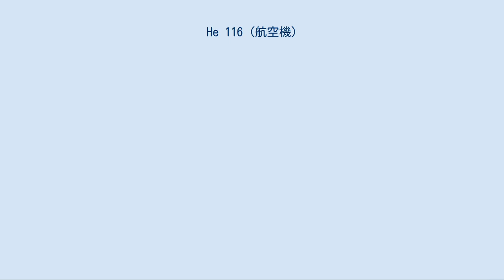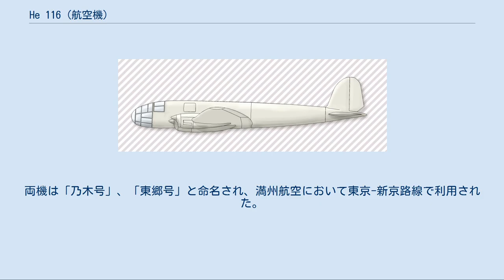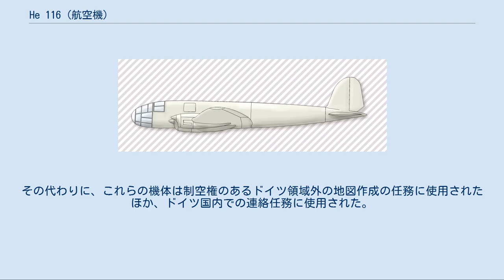He 116 (航空機)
ハインケル He 116 He 116の側面図 ハインケル He 116は、ドイツと日本の間で航空郵便を運ぶためにハインケル社で開発、製造された長距離郵便機である。
この任務のために数機が、同様に長距離偵察機として少数が製造された。
 He 116の設計は、アフガニスタンのパミール高原越えの航空路を計画していたルフトハンザ航空が1936年に出した要求に応えて始まった。
膨大な燃料を搭載して7,600 mの高さを越えなくてはならないため、この航続性能を達成する航空機を生産するには大きな問題があった。
当時はこの種の高高度性能を有するエンジンは無かったが、ヒルト社が500馬力級のエンジンを開発中であった。
ギュンター兄弟は、重い燃料重量に対してこのエンジン4基をハインケル He 70「ブリッツ（Blitz、稲妻）」の機体に取り付けることを提案した。
 He 116の主翼は、He 70の2本桁に合板表皮（He 70の様に）の楕円翼を改造して使用していた。
胴体は全くの新規のジュラルミン製セミモノコック構造で、水上に不時着することを想定して水密構造になっていた。
 構造設計の多くがHe 70と共通であったため、試作機のHe 116 V1は1937年早くに完成した。
この時点で新しいエンジンはまだ用意できていなかったので、試作機は代わりにもっと小さな270 hp (200 kW)のヒルト HM 508Cを装着していた。
 1938年にV2号機とV4号機がルフトハンザ航空に納入され、「シュレジェン」と「ハンブルク」と命名された。
V5号機とV6号機は、1938年4月に15,251 km、54時間17分に渡る6日間の飛行を行い日本へ納入された。
両機は「乃木号」、「東郷号」と命名され、満州航空において東京-新京路線で利用された。
 V3号機は生産ラインから外されて記録挑戦機に改装された。
主な改修点は拡大された75.6 平方メートルの主翼で全幅は25 メートルに伸ばされており、胴体内の燃料タンク容量が増加していた。
設計は高高度性能を要求していなかったので、C型に変えて若干低回転で燃料消費率が改善されたが240馬力しか出せないHM 508H エンジンが装着された。
低出力と増加した燃料搭載量により離陸が困難になり「He 116R ロストック」と改称された機体にはRATO（離陸補助ロケット）装置が4基取り付けられた。
 初飛行の時に1基のロケットが裂けて脱落し主翼を直撃したため、大規模な修理が必要となった。
修理が完了した後の1938年6月30日に2回目の挑戦がなされ、平均速度214 km/hで無給油9,942 kmの飛行記録を樹立した。
 この時点で新エンジンの開発プロジェクトは完全にキャンセルされたが、508エンジンの追加注文は続けられた。
V7号機とV8号機は長距離偵察機用の改造が施され、多くのドイツ空軍の爆撃機に共通の特徴に類似したガラス張りの機首を持っていた。
テストは1938年に実施され、結果は概ね満足いくものであった。
その後「He 116B-0」として知られるV7号機仕様の6機が発注された。
これらの機にはV9からV14までの番号が付与された。
 He 116Bは敵戦闘機の航続距離範囲の外の領域で運用されることを想定していたために防御用の武装は持っていなかった。
第二次世界大戦に先立って全8機（V7からV14まで）が偵察部隊に配備されたが、この時点で低速かつ非武装の航空機が有益な偵察活動を行うことは期待できなかった。
その代わりに、これらの機体は制空権のあるドイツ領域外の地図作成の任務に使用されたほか、ドイツ国内での連絡任務に使用された。
 ドイツ国 ドイツ空軍 満州国 満州航空 （He 116A）